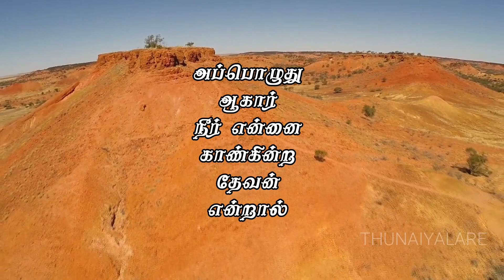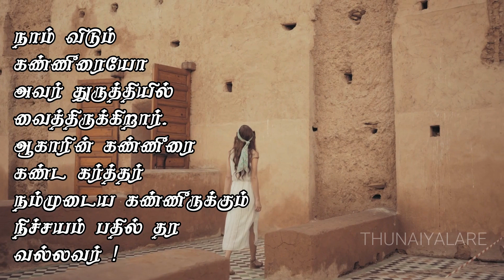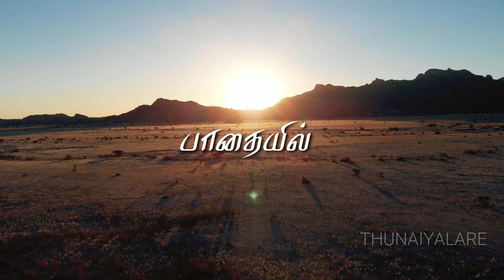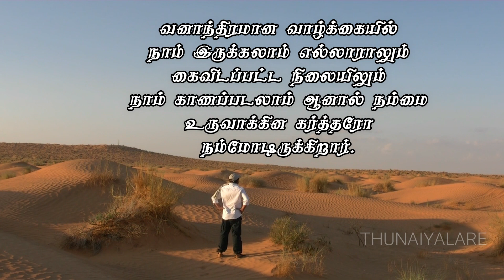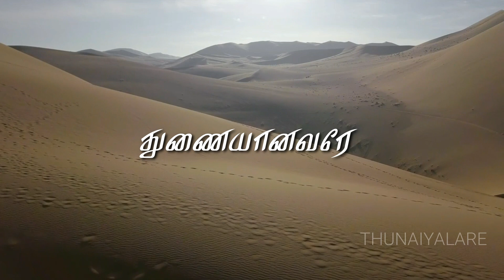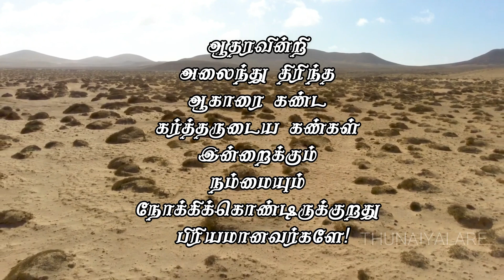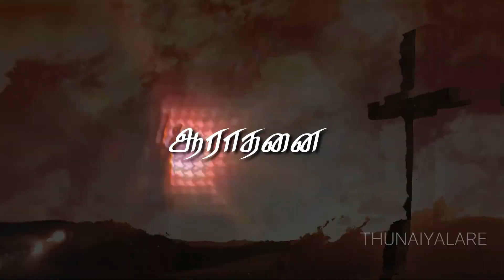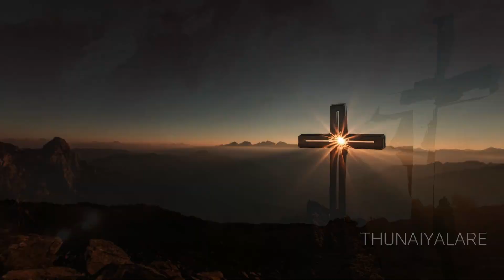Neer Ennai Kankindra Devan (Lyric Video) | Thunaiyalare Vol.3 | Pastor.Reegan Dhanasekar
E.Minor
3/4

பல்லவி

நீர் என்னை காண்கின்ற தேவன்
நீர் என்னை காண்கின்ற தேவன் -2
கண்ணீரை துடைத்தீர் கைவிடாமல் காத்தீர்-2

சரணங்கள்

                  ( 1 )
அனாதையாக நான் தனிமையின் பாதையில் அழுதிட்டபோது என் குரல் கேட்டவரே -2
கண்ணீரை துடைத்தவரே
காலமெல்லாம் காத்தவரே-2
கனிவுடன் அனைத்தவரே
உமக்கு ஸ்தோத்திரம் -2

ஆராதனை ஆராதனை
ஆராதனை உமக்கு ஆராதனை -2

                  ( 2 )
வனாந்திர பாதையில் அலைந்திட்ட வேளையில்
வாடிநின்றபோது எனக்கு துணையானவரே -2
தண்ணீரை தந்தவரே
தாகத்தையும் தீர்த்தவரே -2
தயவுடன் காத்தவரே
உமக்கு ஸ்தோத்திரம் -2

                  ( 3 )
ஆதரிப்பார் யாருமின்றி தவித்திட்ட வேளையில்
அடிமையின் துயரம் நீக்க தேடி வந்தவரே -2
ஆதரவு தந்தவரே அடைகலமானவரே -2
ஆறுதலின் நாயகரே உமக்கு ஸ்தோத்திரம் -2

Watch the song Lyrical ' NeerEnnaiKankindraDevan ' from Tamil Christian Song ' Album Thunaiyalarey3 ' is sung Pastor ReeganDhanasekar and music of the song is given by ChristiyaanKutti. Lyrics of 'Thunaiyalarey3 ' song 'Neer Ennai Kankindra Devan ' are written by Pastor.S.ReeganDhanasekar.

Song Name - Neer Ennai Kankindra Devan
Album - Thunaiyalarey-3
Singer - Pastor.S.Reegan Dhanasekar
Tune,Lyrics - Pastor.Reegan Dhanasekar
Lyrics Video - Alpha Media  (Alpha Designs)